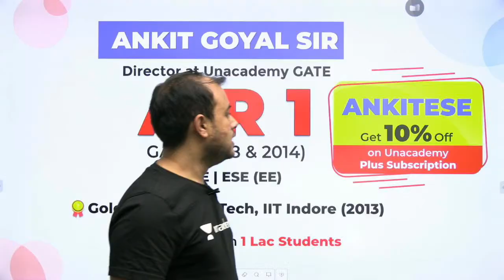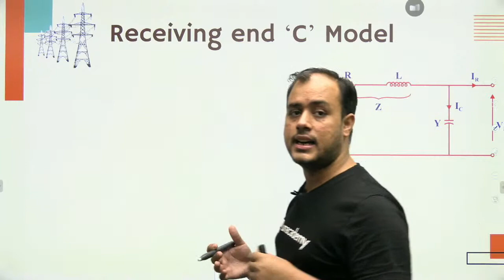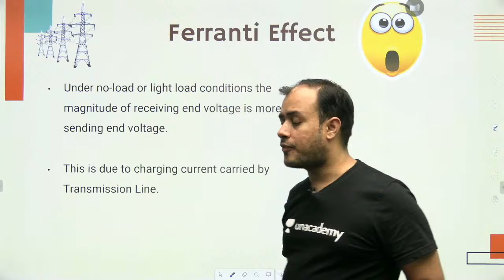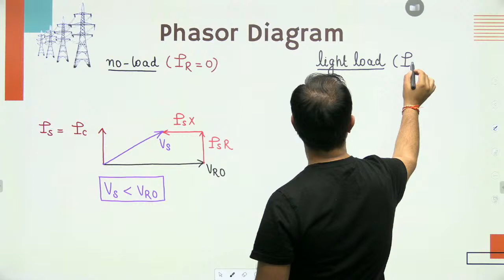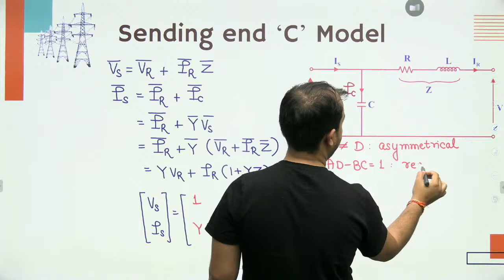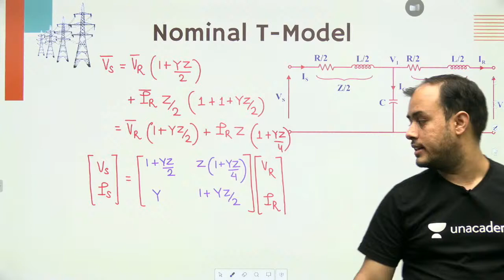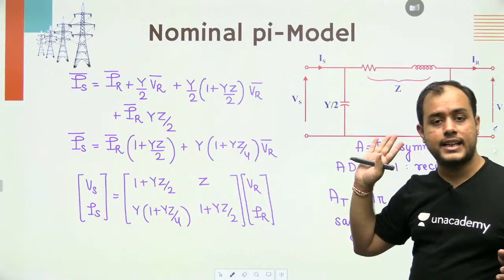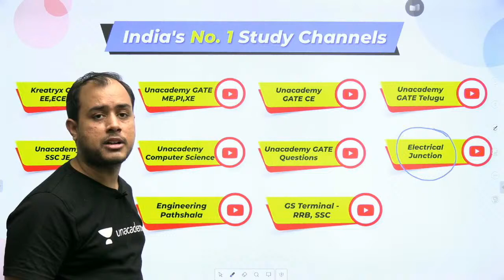Medium Transmission Line | Lec 15 | Power Systems | GATE EE/ECE 2021 Exam